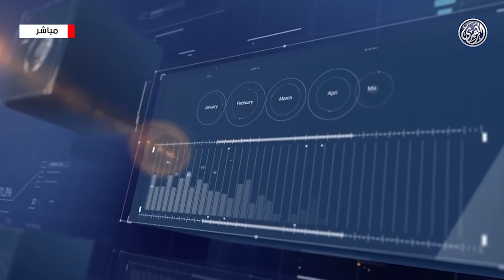اخر التطورات في الشركات والاعمال في البورصات العربية 📊 25/2/2024